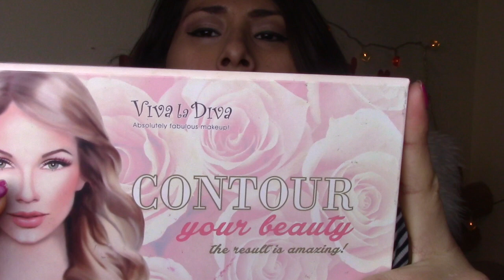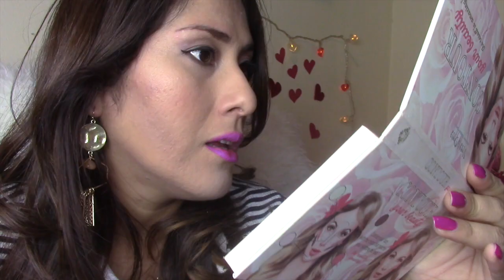PRUEBA DE DIVA: Review paleta de conturing/Belleza Couture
Hola corazones! como os dije en mis redes sociales aquí les traigo un video review donde me aplico, muestro y hablo mi experiencia sobre esta paleta de contorno de maquillaje de la marca VIVA LA DIVA..donde este mes les estaré subiendo una serie de vídeos llamados PRUEBA DE DIVA, donde les iré mostrando varios productos de maquillaje de esta marca.

v=BdudY...